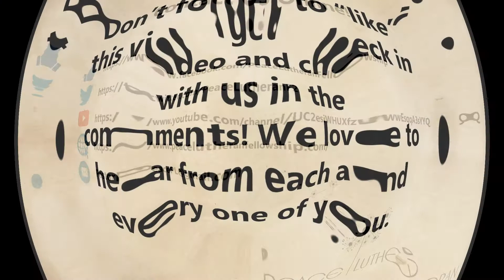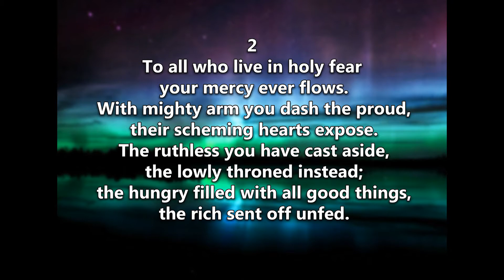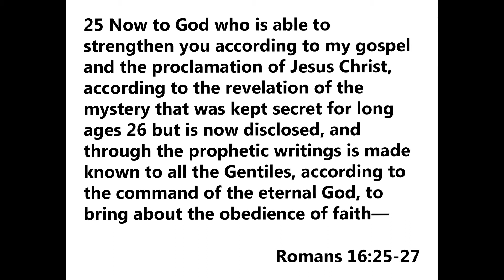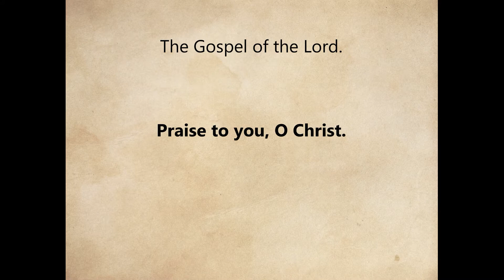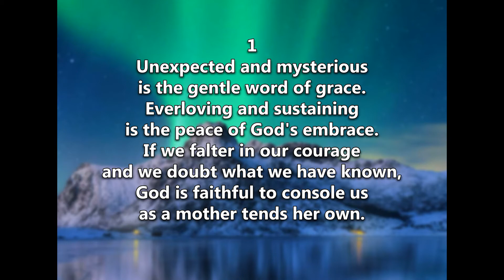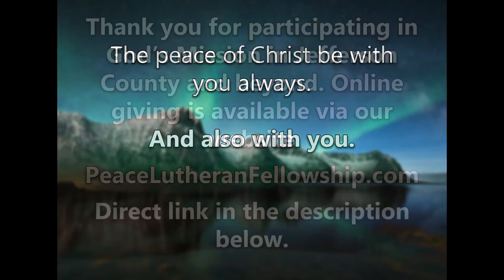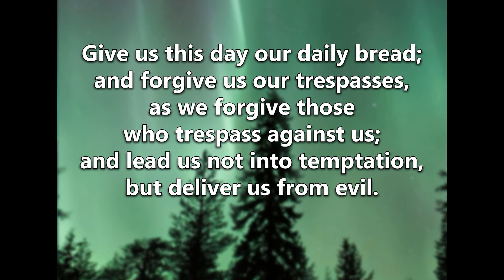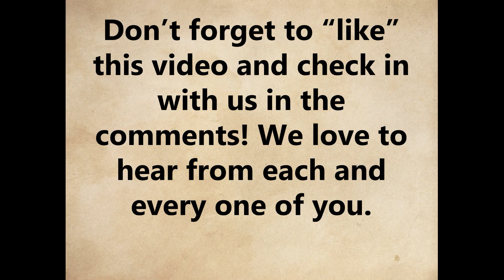December 20, 2020 Digital Worship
Join us this Sunday at 10 am for a wonderful message from Pastor Brad Hayward. Be sure to have wine and bread ready for Communion during our service.

The Readings below for those of you who would like to follow along in their bibles:
First Reading: 2 Samuel 7:1-11, 16
Psalm: Luke 1:46b-55

Our Presider is Brad Hayward, our Assisting Minister is Robert Wright, our Reader is Alyssa Wright, our Pianist is Joanna Klein, our Psalm Cantor is Ed Klein, Multimedia Minister & Offertory Musician is Alyssa Wright and Tara & Noelle Hayward lend their voices as congregational responses.